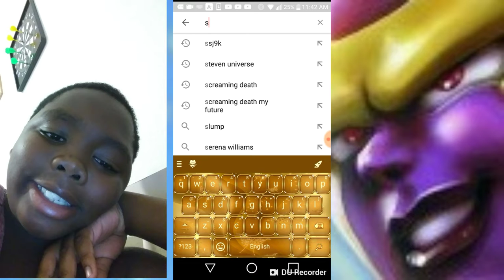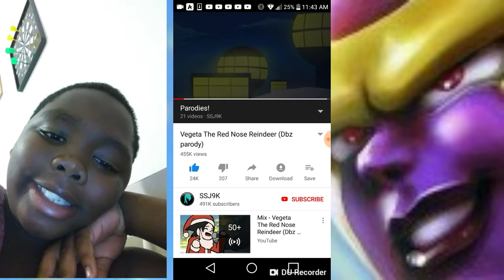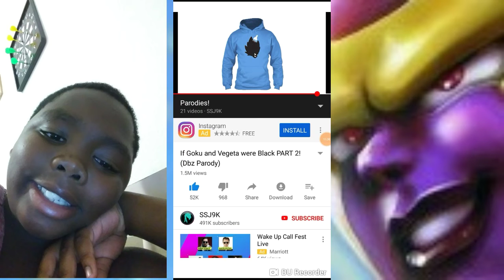Game play and ssj9k reactions